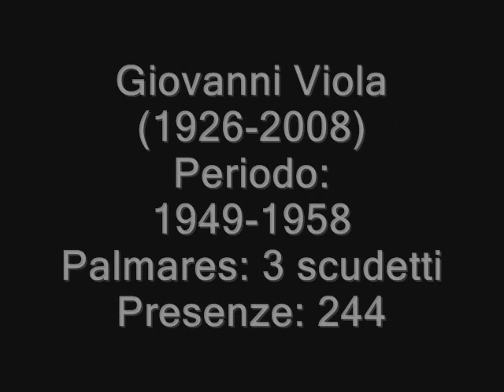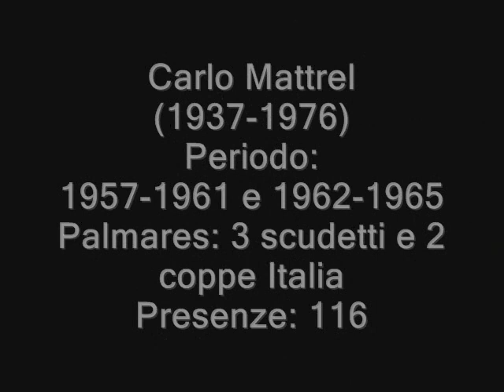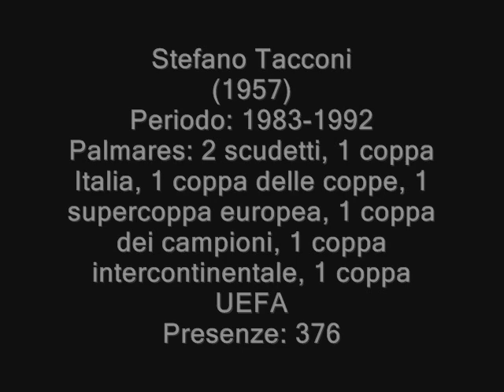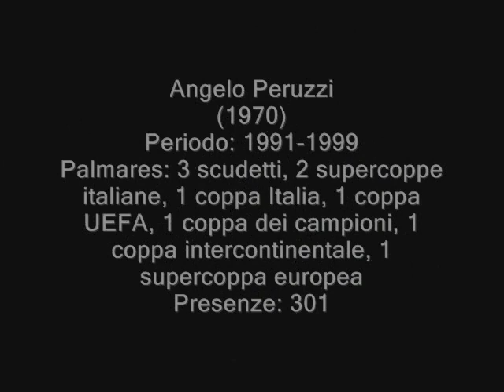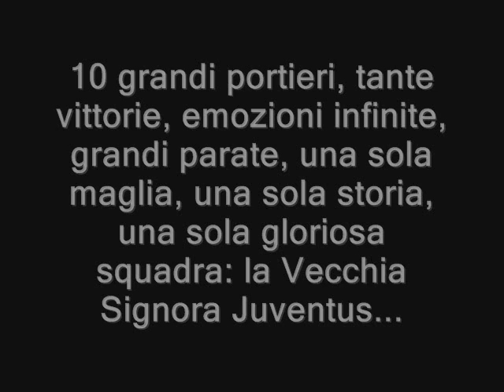The big goalkeepers of Juventus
Tributo ai 10 più grandi portieri della storia della Juventus: il leggendario Combi, "Cochi" Sentimenti IV, Viola, Mattrel, il "gatto" Anzolin, "Dinone la leggenda umana" Zoff, "D'Artagnan" Tacconi, "Tyson" Peruzzi, Van Der Sar (anche se il suo biennio alla Juventus non fu proprio un ottimo periodo nè x lui nè x noi tifosi si tratta pur sempre di un grande portiere) e naturalmente l'attuale capitano Gigi "Superman" Buffon... Juventus 1897 forum production